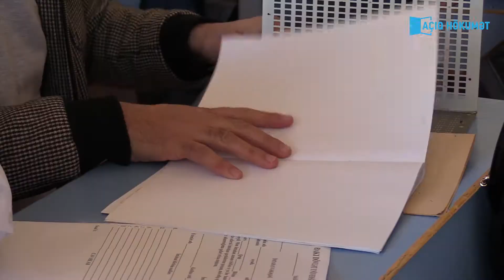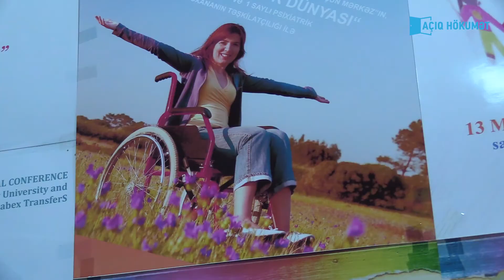50 min əlil uşaq təhsildən kənarda qalıb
2017-ci ilin məlumatına görə, Azərbaycanda 65482 nəfər sağlamlığı məhdud uşaq var.Onlardan 9355 nəfəri evdə, 2558 nəfəri uşaq xüsusi məktəblərində, 2725 nəfəri isə uşaq xüsusi internat məktəblərində təhsilə cəlb olunub. Bu o deməkdir 50 mindən çox əlil uşaq bu və ya başqa şəkildə təhsildən kənarda qalıb.